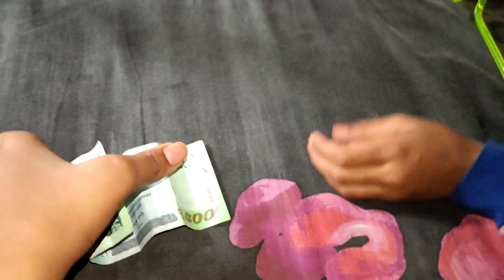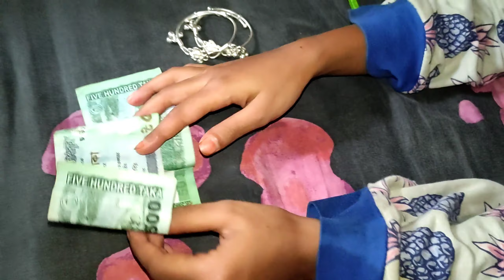মাটির চুলায় কেক এবং জন্মদিনের রান্নবান্না|Mariam Birthday vlog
মাটির চুলায় সবকিছু রান্না করা হলো এবং বানানো হলো মজাদার বড় একটি কেক। আজকে মরিয়ম আমার মামতো বোনের জন্মদিন।

Hello everyone
Today is my cousin mariam birthday. Waiting for my next video. Take care Bye bye